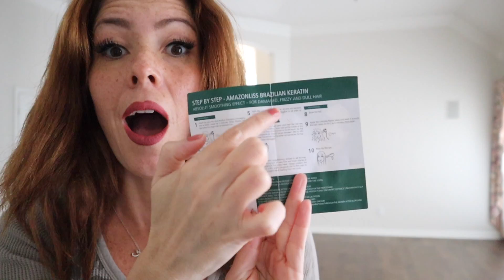Wow!!! My hair is not the same!!! [Amazonliss keratin smoothing treatment hair straightening set]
❥ In this video:
Amazonliss keratin smoothing treatment ➥

Clicking on one of these links is completely up to you.  But if you do, THANK YOU!  Your support means the world to me and contributes to keeping this Youtube Channel alive! No drama. Full disclosure. Thank you for your support :)